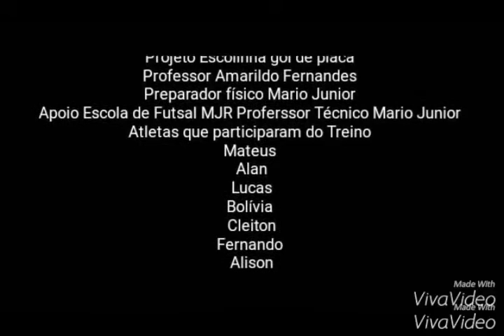preparação fisica com professor técnico mario junior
mario JR